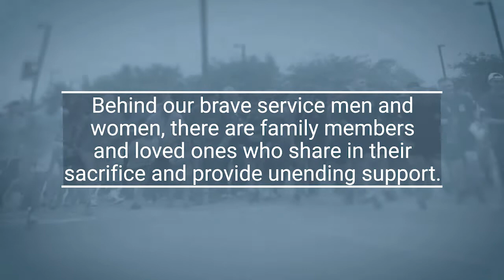Military Family Appreciation Month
Thank you to the members of the armed forces and their families.